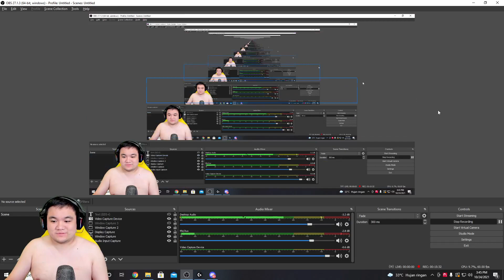EVOS BENER BENER MENGGILA !! ONIC DIBANTAI BANTAI DIBUAT GA MAIN !! EVOS VS ONIC MATCH 4 PLAYOFF MPL